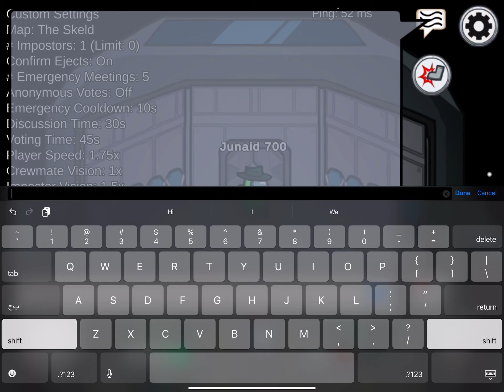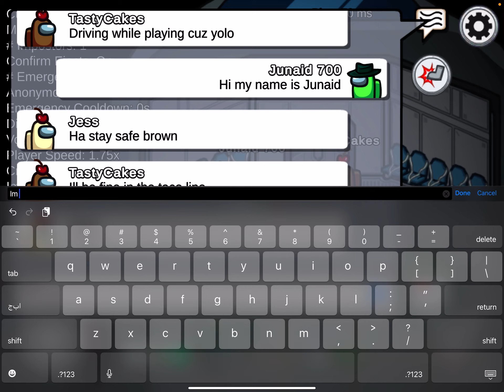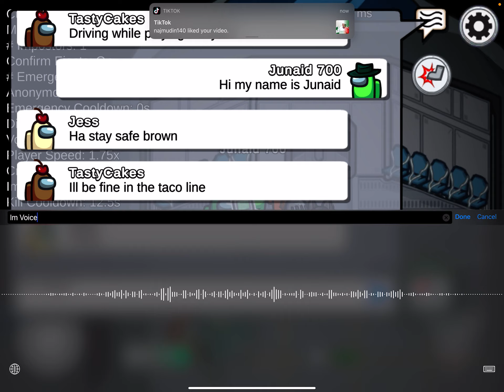Hi it’s me Junaid I’m playing my favorite game among us￼ Day 8